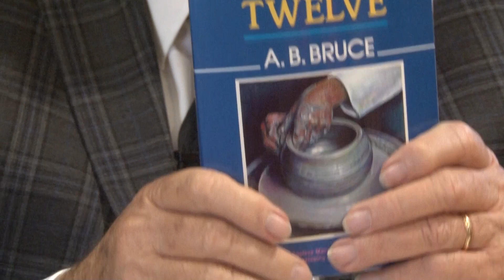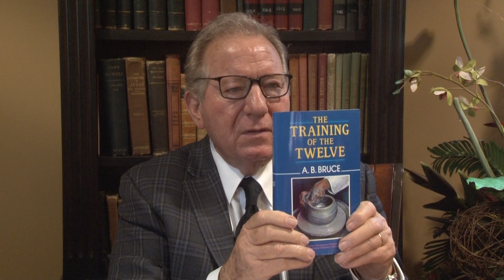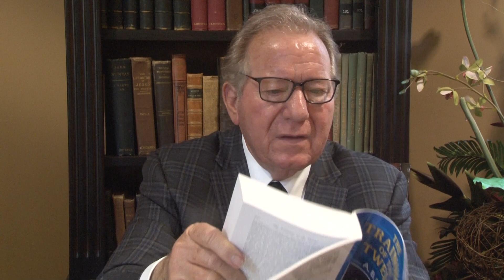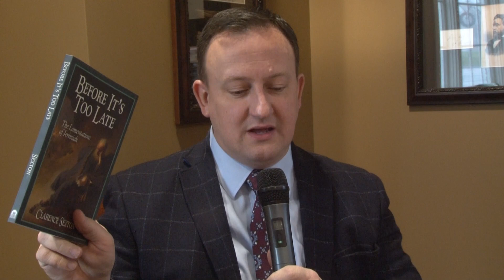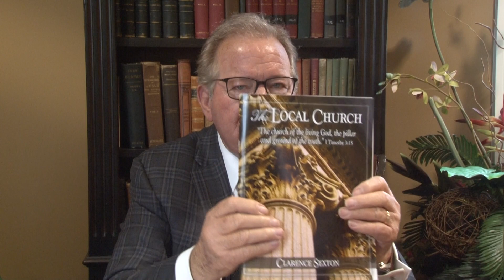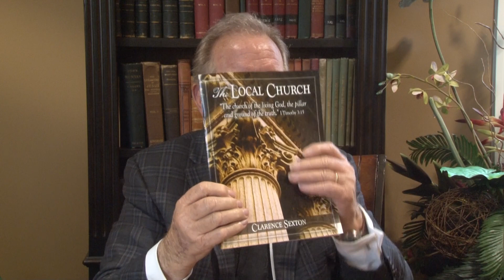"Preparations for the Greatest Year in Your Life and Ministry" • Shepherd's Summit Week 136